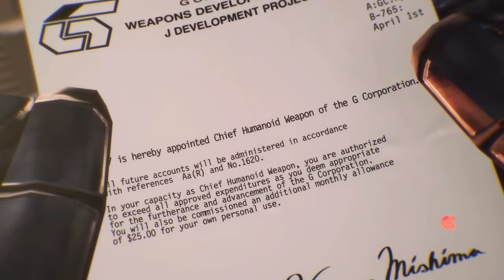Tekken 7 Character Stories Volume 4